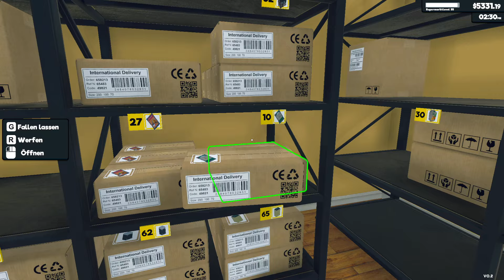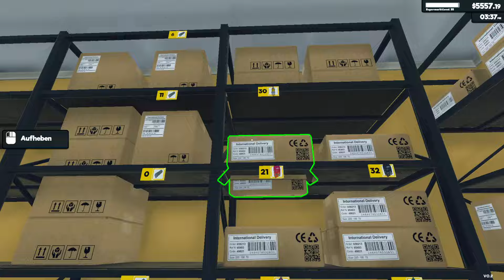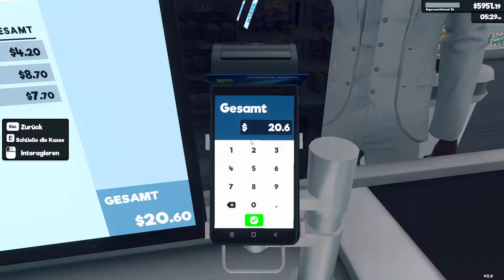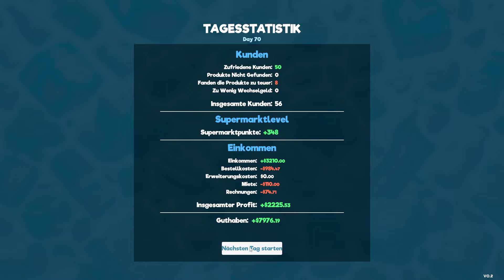Supermarket Simulator 💵 Early Access 🛒 Staffel 2 #20 | deutsch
Mehr Informationen

- Stock Manager [Bestellliste mit Lagermengen]

 Info
Supermarket Simulator